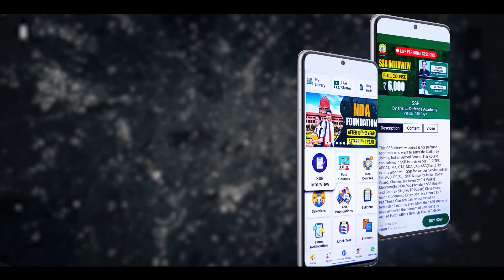How To Crack MNS? | Which is Better Offline Or Online Coaching? | Best MNS Coaching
Trishul Defence Academy was established by Wing Commander Anoop Mehrotra (Ex NDA/Ex GTO), who Served The Nation From 2004 to 2023 by Giving Excellent Results. The Candidates are Trained Under The Supervision of Ex-Service Men and Retired Armed Force Officers. Trishul Defence Academy has a 100% selection rate record in the PABT/Computerized Pilot Testing System (CPTS).